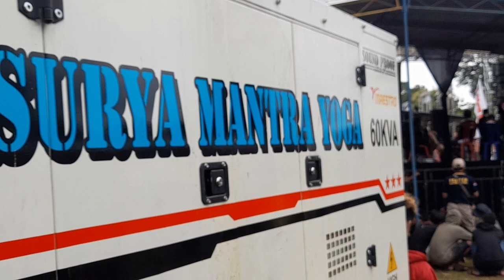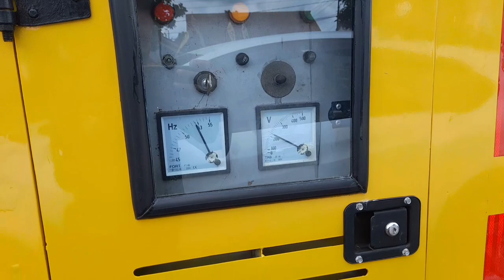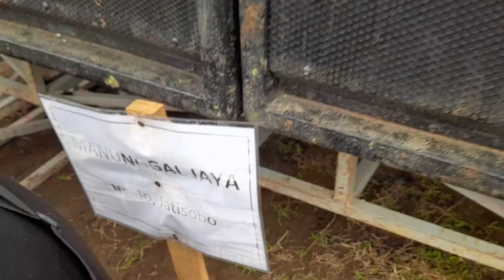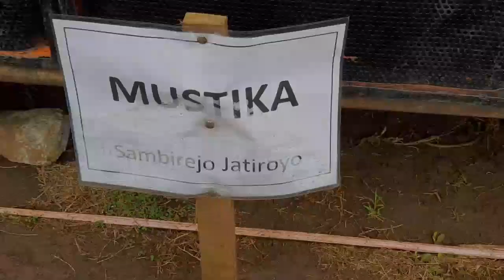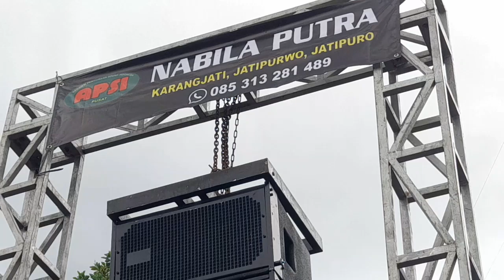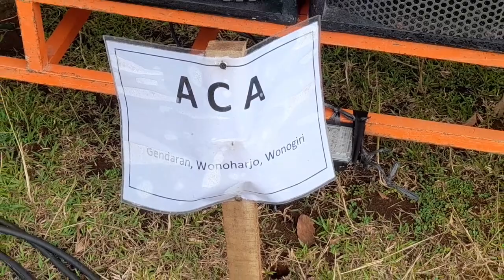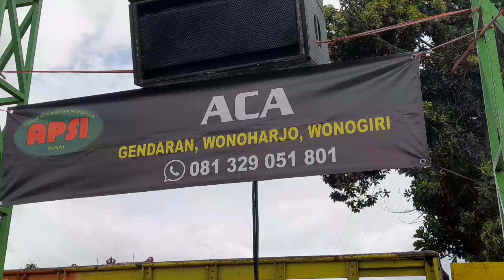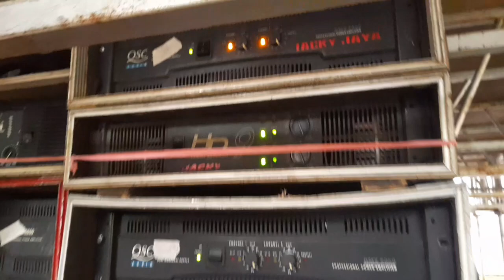nyetel bareng sound di jatipuro - 9 sound horeg di sini - aniv kpb nusantara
nyetel bareng sound di jatipuro ada 9 sound yang ikut hadir, dalam acara aniv KPBN atau kpb nusantara di jatipuro, acara ini juga di hadiri bupati karanganyar.. sound balap...

video link lain y di bawah